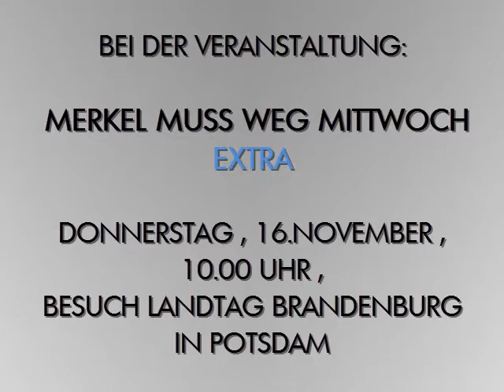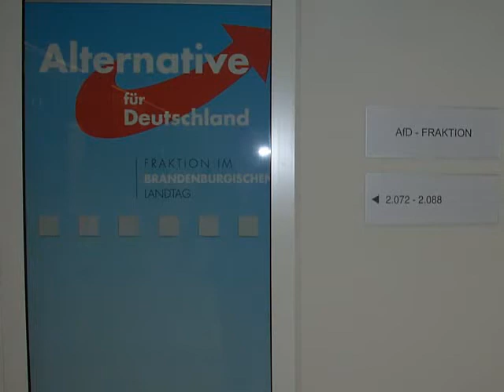VOR ORT AKTUELL - MERKEL MUSS WEG MITTWOCH EXTRA AM 16.11. BESUCH IM LANDTAG.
VOR ORT AKTUELL.
ZU BESUCH IM LANDTAG BRANDENBURG IN POTSDAM
AM 16.NOVEMBER.

MERKEL-MUSS-WEG-MITTWOCH EXTRA

MITSTREITERINNEN UND MITSTREITER
DES  MERKEL-MUSS-WEG-MITTWOCH ,
ZU BESUCH BEI DER AFD FRAKTION IM
LANDTAG BRANDENURG.

AM ALTEN MARKT 1 ,
D - 14467 POTSDAM.

GESICHTET IM LANDTAG WURDEN AUCH :
DR. DIETMAR WOIDKE ( SPD ) ,
BARBARA RICHSTEIN ( CDU ) ,
DR. HANS-JÜRGEN SCHARFENBERG ( DIE LINKE ) ,
U.A.

AFD FRAKTION IM BRANDENBURGISCHEN LANDTAG

UND
SEITE AFD-TELEVISION :

MIT FREUNDLICHER UNTERSTÜTZUNG SAT.1 ( VON FRÜHER )

TIP :
U.A.

WAHL AKTUELL :
NÄCHSTE LANDTAGSWAHLEN IN BAYERN UND HESSEN.

AFD PERSONAL
ULRICH HENKEL , ANDRÉ POGGENBURG , NICOLAUS FEST , JENS MAIER , HEIKO HESSENKEMPER , LARS GÜNTHER , ANDREAS KALBITZ , DETLEV FRYE , DORIS VON SAYN-WITTGENSTEIN , THOMAS GOEBEL , UWE GEWIESE , ANDREAS WILD , LEYLA BILGE , GEORG PAZDERSKI , BEATRIX VON STORCH , DANA GUTH , UWE JUNGE , ... .

IB IBÖ IBD IDENTITÄRE BEWEGUNG MARTIN SELLNER COMPACT MAGAZIN JÜRGEN ELSÄSSER

BERLIN BERLIN LICHTENBERG
LANDTAG BRANDENBURG
AFD BUNDESKANZLERAMT LIVE LIVESTREAM
MERKEL MUSS WEG MITTWOCH
AFD BUNDESPARTEITAG IN HANNOVER 2. / 3. DEZEMBER
16.11. Merkel muß weg Mittwoch Extra